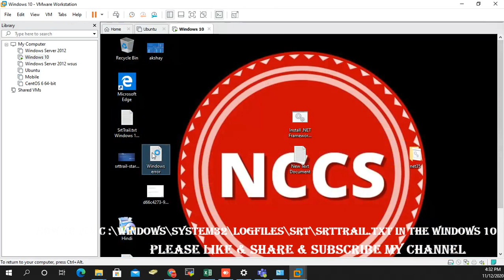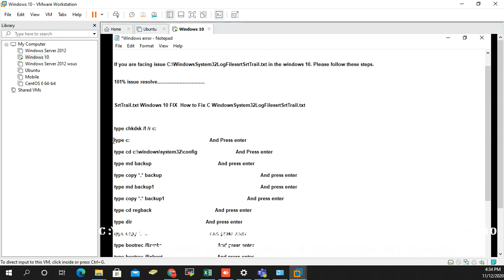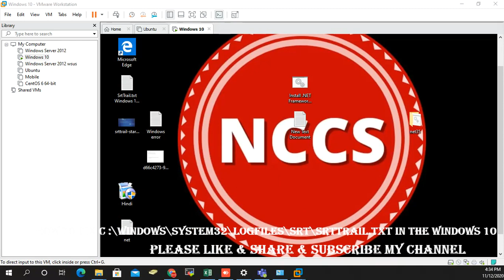how to fixed c:\Windows\System32\LogFiles\srt\SrtTrail.txt in the windows 10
Hello friend.

Welcome my channel NTS(Nischaltechsupport)

If you are facing issue C:\WindowsSystem32LogFilessrtSrtTrail.txt in the windows 10. Please follow these steps.

SrtTrail.txt Windows 10 FIX  How to Fix C WindowsSystem32LogFilessrtSrtTrail.txt

type chkdsk /f /r c:

type c:                                                                                  And Press enter

type cd c:\windows\system32\config                          And Press enter

type md backup                                                                And press enter

type copy *.* backup                                                      And press enter

type md backup1                                                            And press enter

type copy *.* backup1                                                   And press enter

type cd regback                                                            And press enter

type dir                                                                           And press enter

type copy *.* ..                                                              And press enter

type bootrec /fixmbr                                                   And press enter

type bootrec /fixboot                                                 And press enter

type bcdedit /export c:\bcdbackup                        And press enter

type attrib c:\boot\bcd -h -r -s                                  And press enter

type ren c:\boot\bcd bcd.old                                   And press enter

type bootrec /rebuildbcd                                          And press enter  then type Y  and enter

exit

choose an option (Continue to Windows 10)